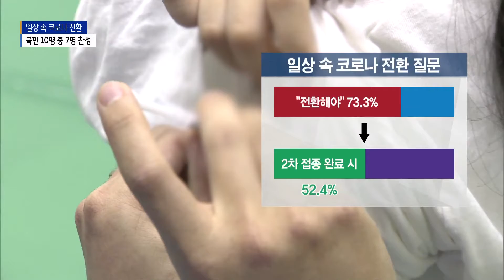'일상 속 코로나' 전환...국민 10명 중 7명 찬성_SK broadband 서울뉴스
[앵커멘트]
정부가 실시한
코로나19 관련 대국민 인식 조사에서
응답자의 70% 이상이
일상 속 코로나, '위드 코로나'로의 전환을
찬성한다는 결과가 나왔습니다.
다수가 일상으로의 회복을 바라고 있지만
그 시기에 대해서는 약간의 차이가 있었습니다.

[기사내용]
정부가 성인 1천 명을 대상으로
코로나19 방역 정책에 대한
국민 인식 조사를 벌였습니다.

우리나라가
코로나로부터 안전한가를 묻는 질문에
그렇다고 답한 응답자는 전체의 37.3%.

한 달 전보다 9.3%가 증가했습니다.

이번 조사에서 가장 눈에 띄는 질문은
일상 속 코로나로의 전환입니다.

절반이 넘는 응답자가 찬성했지만
적용 시기는 달랐습니다.

응답자의 73.3%가 전환해야 한다는 답변 가운데
백신 2차 접종이 완료되면
전환해야 한다는 응답자가 52.4%였습니다.

국민 10명 가운데 7명이 1차 접종을
마칠 것으로 예상되는
9월 말 전환이 좋겠다는 비율은
30.3%로 나타났습니다.

현장음- 박향ㅣ중앙사고수습본부 방역총괄반장
(이런 결과들을 보면 우리 국민들이
대체적으로 예방접종률은 70% 이상으로
높아야 되고 또 확진자는 1천 명 미만으로
억제해야만 일상 회복이 가능하다고
인식하고 있는 것으로 보입니다.)

현재 정부는 예방접종 확대로
코로나19 전파력과 위중증 환자, 사망자의
감소 효과를 기대하고 있습니다.

하지만 변수는 수도권입니다.

8월 둘째 주 기준
수도권의 일평균 지역발생 확진자는
1천 76명인 반면,
9월 첫째 주는 1천 156명을 기록하는 등
다시 증가세를 보이고 있기 때문입니다.

정부는 추석 연휴를 비롯해 남아 있는
거리두기 4단계 기간 동안

모임을 최소화하고 방역 수칙 준수를
다시 한 번 당부했습니다.

(영상편집ㅣ이두헌 기자)